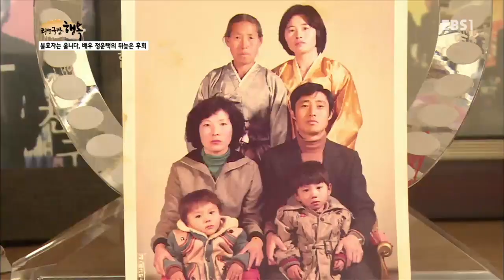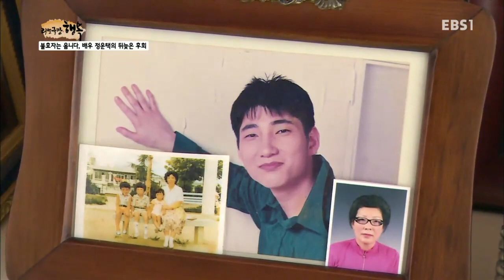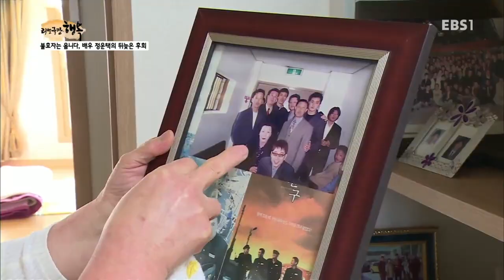리얼극장 - 행복- 불효자는 웁니다, 배우 정운택의 뒤늦은 후회_#002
행복- 불효자는 웁니다, 배우 정운택의 뒤늦은 후회,

전과 3범의 배우 정운택. 찜질방 생활만 1년 6개월. 처음으로 직장암말기를 극복한 어머니와 여행에 나선다,

진정한 가족愛를 재발견하는 리얼 힐링 프로젝트 리얼극장

수없이 상처를 주고받으면서도 끊어낼 수 없다!
미움과 원망, 배신감마저도 결국은 끌어안을 수밖에 없다!

바로 핏줄로 이어진 부모와 자식의 관계다.

우리 모두는 이 특별한 관계를 통해 인간적으로 한층 성숙해지고 힘든 세상을 헤쳐 나갈 힘을 얻는다.
'리얼극장'은 힐링여행에 나선 부모와 자식을 통해 우리 시대 가족의 새로운 초상을 제시하고자 한다.